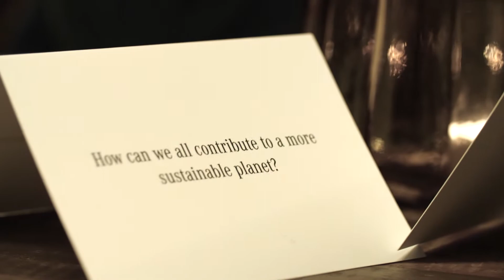Mercedes-Benz EQC Night - AMSTERDAM